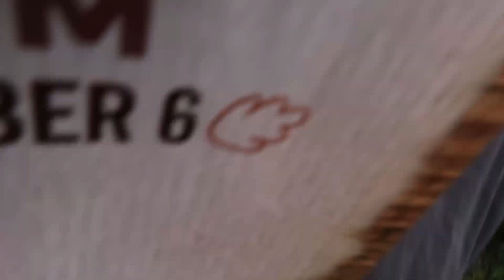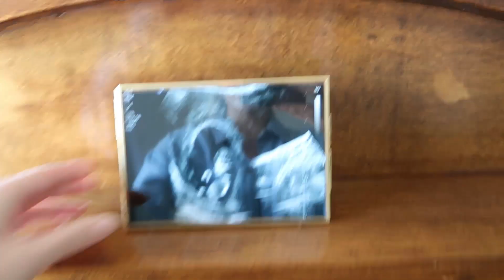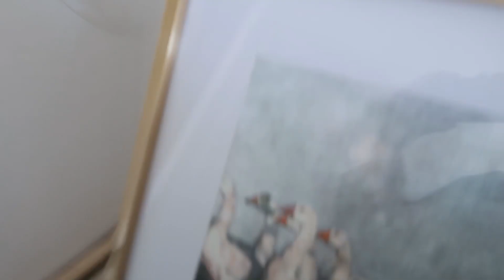FALL DAYS IN MY LIFE: pumpkin patch, apple picking, & nursery updates!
Free Music for Videos 👉 Music by oh, the joy. - 10pm in montreal